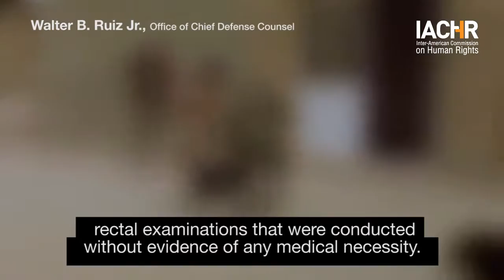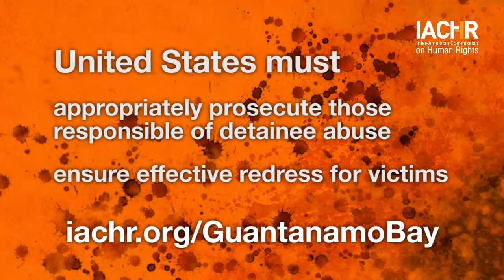Torture and Ill-treatment in Guantanamo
The United States Government authorized the use of “enhanced interrogation techniques”, which, during the early years, included cramped confinement, wall standing, stress positions, sleep deprivation, waterboarding, sensory deprivation, severe beatings, electric shocks, induced hypothermia, dry submarine, among others.

The fact that a State is confronted with terrorism should not lead to restrictions on the protection of the physical integrity of the person.

→ Read all the decisions of the IACHR regarding the US Detention Center in Guantanamo

→ "Highway to the Stars" byKai Engel en Free Music Archive.

Videos:

→ Public Hearing: "Human Rights Detainees at the Guantánamo Naval Base" of the IACHR, 149 Period of Sessions

→ Public Hearing: "Human Rights Situation of Persons Deprived of Liberty at the Guantánamo Naval Base" of the IACHR, 154 Period of Sessions